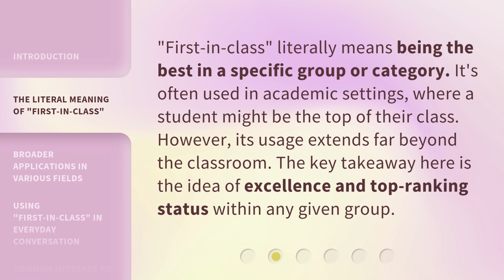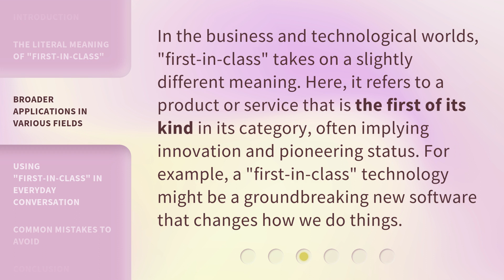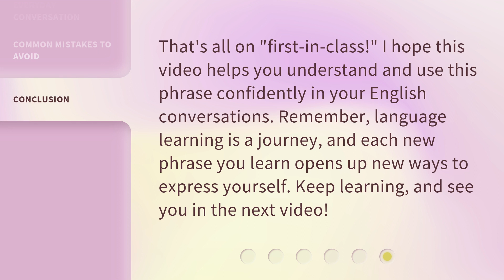Understanding "First-in-Class": A Guide to English Phrases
00:00 • Introduction - Understanding "First-in-Class": A Guide to English Phrases
00:36 • The Literal Meaning of "First-in-Class"
01:00 • Broader Applications in Various Fields
01:27 • Using "First-in-Class" in Everyday Conversation
01:53 • Common Mistakes to Avoid